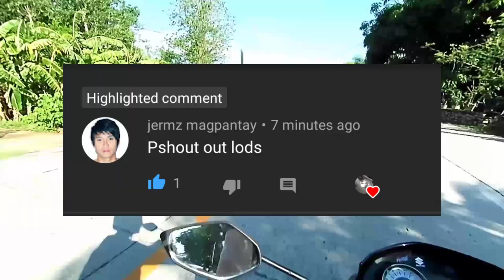street race raider 150, Yamaha Sniper 150 kakaiba rin ang lakas niya